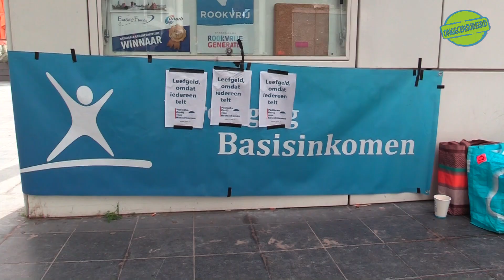''Kinderporno schijnt hot te zijn'' Piraten partij hengelt ondersteuningsverklaringen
Gisteren voor het gemeende huis van Den haag  probeerde de Piratenpartij en Politieke partij voor basis inkomen Nederland de laatste ondersteuningsverklaringen binnen te hengelen en Ongecensureerd Vroeg wat die partijen van plan zijn. De piraten partij is tegen chat control een manier van de overheid om meer zicht te krijgen op pedofielen.
 Ondertussen heeft de Piratenpartij voldoende ondersteuningsverklaringen om mee te kunnen doen aan de verkiezingen.